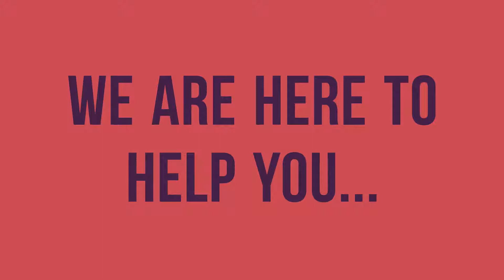Free Video 3 For Heating & Plumbing Businesses